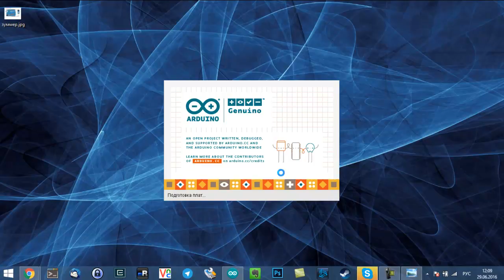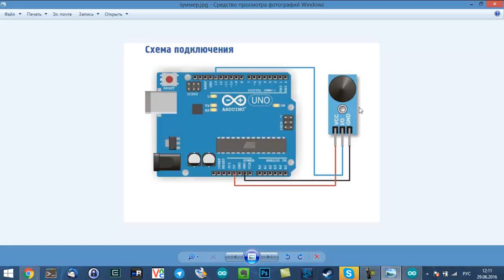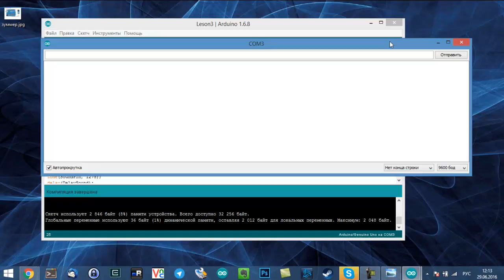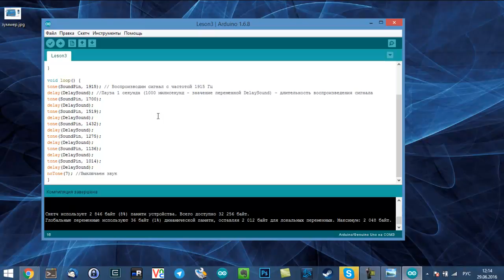Урок 3. Подключение и настройка пьезоизлучателя и Arduino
В этом уроке разберем работу пьезоизлучателя